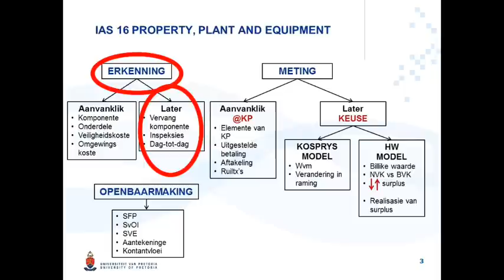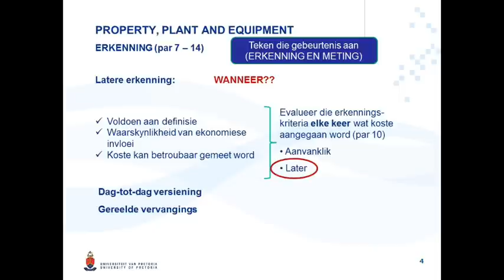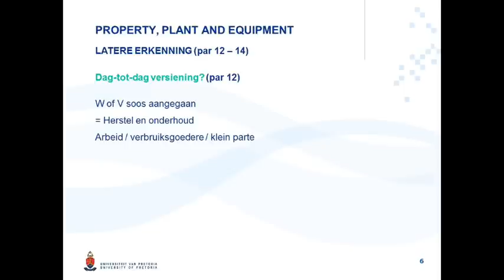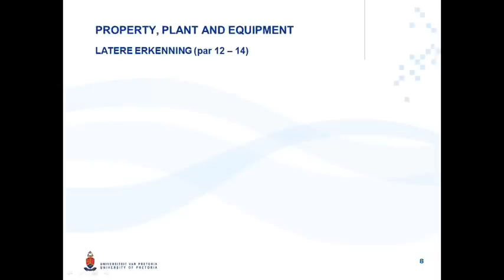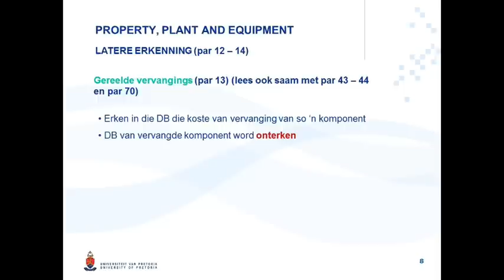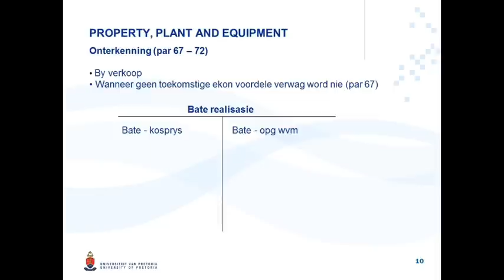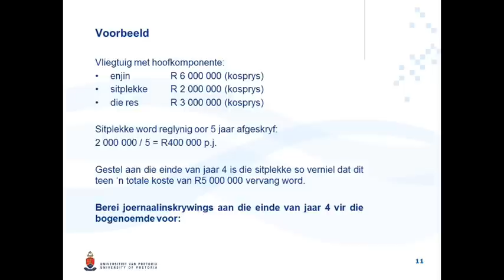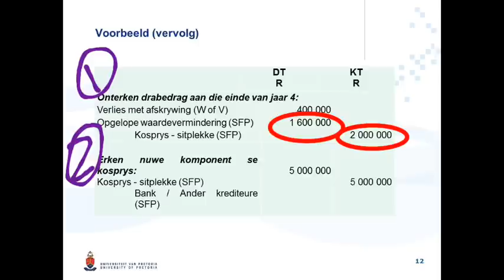IAS 16 Video 5 Afr Dag tot dag versiening en vervangings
IAS 16 Eiendom aanleg en toerusting
Latere erkenning
Dag tot dag versiening en gereelde vervangings

Aangebied deur C Janse van Rensburg